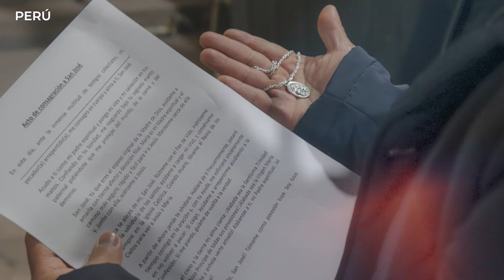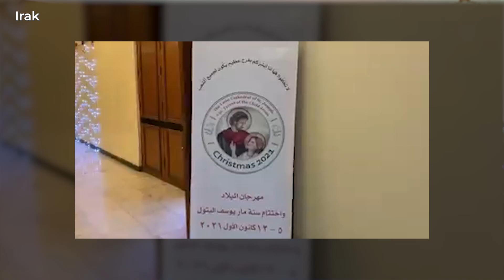Aventura Misionera (Ep. 87) Gracias San José, Viva la Guadalupana, Misiones Populares, Navidad...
Querida Familia Religiosa:

Les compartimos las Fotos de la Semana y el episodio n.87 de Aventura Misionera, en el cual les compartimos las actividades realizadas para el fin del año dedicado a San José.

En este episodio también participarán de:
- los festejos de la Virgen de Guadalupe en Estados Unidos, Ucrania, Egipto y Perú,
- las preparaciones para Navidad en nuestras misiones,
- las misiones populares en Argentina, Brasil y Perú,

Les anunciamos que esta es la última Aventura Misionera del año, regresaremos en FEBRERO con muchas novedades y listos para una nueva temporada.

¡Viva la Virgen y Viva la misión!